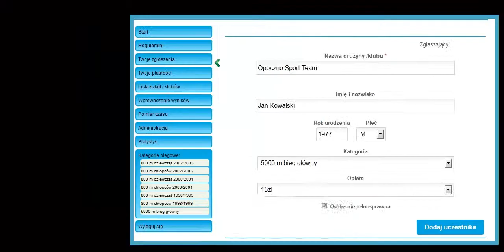Pakiet biegowy - B4sport